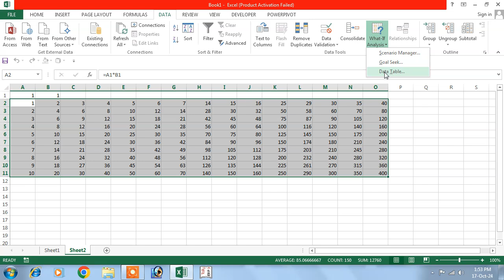excel tutorial | microsoft excel | ms excel tutorial